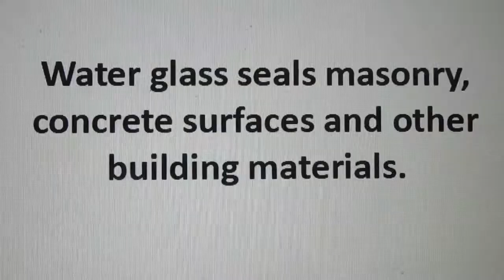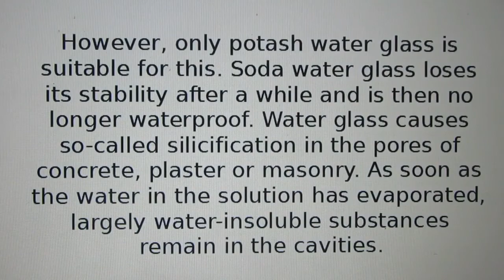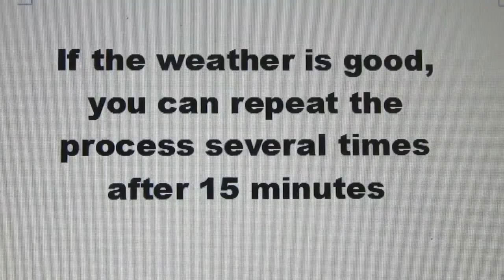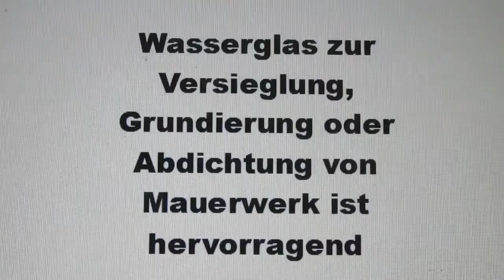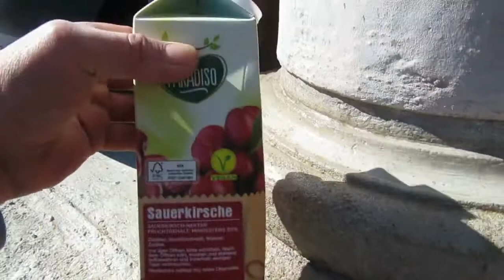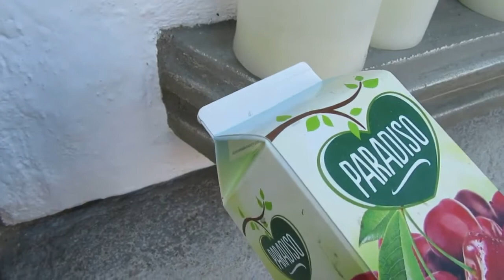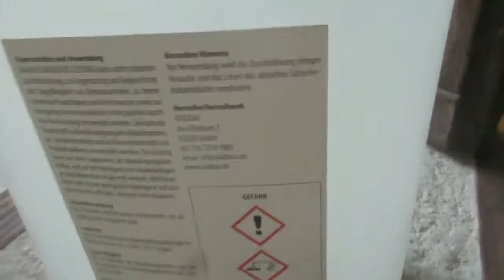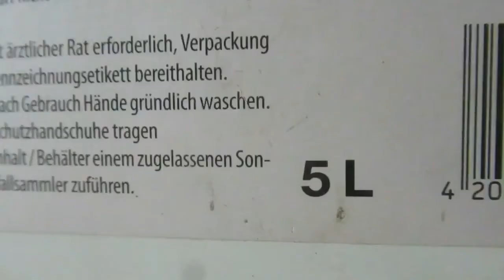Come si sigilla il cemento Sigillare il cemento calcestruzzo Sigillatura di cemento e pietra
Come si sigilla il cemento. Sigillare il cemento. Sigillare il muro in pietra naturale con acqua di potassio. Sigillare la facciata o la parete in pietra naturale con vetro ad acqua di potassio (soluzione di silicato alcalino). Molto facile ed economico. I silicati di sodio, potassio e litio simili al vetro, cioè amorfi, solubili in acqua, solidificati da una fusione o dalle loro soluzioni acquose, sono indicati come vetro d'acqua. A seconda che siano contenuti principalmente silicati di sodio, potassio o litio, si parla di bicchiere per acqua gassata, bicchiere per acqua di potassio o bicchiere per acqua al litio. Per rinforzare e sigillare intonaci e murature e per proteggere la pietra naturale dagli agenti atmosferici dovuti alla silicizzazione. Forma una superficie simile al vetro e molto dura, ed è completamente impermeabile. Saluti Sigillare il cemento Sigillare il muro in pietranaturale con bicchiere d'acqua di potassio Sigillare il cemento con il bicchiere d'acqua. Bicchiere ad acqua per la sigillatura del calcestruzzo perfetto per sigillare, indurire e legare la polvere sui pavimenti in cemento. Ideale per calcestruzzo nudo, muratura e altre superfici porose. Sigillatura del bicchiere d'acqua. Le superfici in calcestruzzo possono anche essere protette dall'umidità con un bicchiere d'acqua. Se il bicchiere d'acqua viene applicato su superfici porose, l'acqua evapora mentre si asciuga. Durante la "silicificazione" il bicchiere d'acqua si deposita nelle cavità aumentando così la resistenza all'umidità. Sigillatura di intonaci e pavimenti in pietra naturale o cemento Sigillare il calcestruzzo con vetro d'acqua. Quale bicchiere d'acqua per il cemento. Cosa puoi fare con un bicchiere d'acqua. Puoi diluire il bicchiere d'acqua di potassio? Il bicchiere d'acqua è traspirante. Il vetro ad acqua al potassio è un legante puramente minerale per la produzione di rivestimenti e impregnanti. Impregnato e rinforzato, primer per pitture ai silicati. Altissima traspirabilità, per interni ed esterni, stabile alle intemperie. sigillatura di intonaci e pietra naturale. Per cosa usi il bicchiere d'acqua? Puoi dipingere sul bicchiere d'acqua Il bicchiere d'acqua è sicuro per gli alimenti. Cosa intendi per bicchiere d'acqua? Proteggere e sigillare le superfici con bicchiere d'acqua. Applichi il bicchiere d'acqua più volte, ma devi aspettare alcune ore nel frattempo. Si consiglia di lasciare asciugare il bicchiere d'acqua per almeno 24 ore prima di applicare la pittura o l'intonaco. Se la temperatura è inferiore a 5 gradi, il lavoro dovrebbe essere posticipato ai giorni più caldi. Per cosa usi il bicchiere d'acqua? Nella tecnologia della fonderia, il vetro ad acqua viene utilizzato per indurire stampi e anime di sabbia. per il rinforzo e la sigillatura di intonaco e muratura nonché per la protezione delle pietre naturali dagli agenti atmosferici mediante silicizzazione. Il bicchiere d'acqua è una lisciva fortemente alcalina con un valore di pH di 11. Pertanto, durante la lavorazione sono necessari guanti e occhiali protettivi. Si consiglia inoltre di indossare un respiratore, soprattutto se si spruzza il prodotto in ambienti chiusi. Nessun bioaccumulo. Nessuna informazione rilevante disponibile. Diluizione Prima della lavorazione, il bicchiere d'acqua di potassio deve essere diluito con acqua in un rapporto di almeno 1:1. Il cemento non dura per sempre, come probabilmente avrai notato. Crepe o lacune possono apparire ancora e ancora. In questo caso è utile una sigillatura, che può essere eseguita anche con un bicchiere d'acqua, tra le altre cose. Il calcestruzzo può deteriorarsi nel tempo. Crepe o lacune di solito si formano dopo alcuni anni. Il danno è solitamente causato da sostanze inquinanti che penetrano nel materiale e possono causare danni. Sebbene questo processo sia molto lento, il danno è inizialmente invisibile, ma in seguito diventa sempre più evidente. Per evitare ciò, è possibile eseguire un'impregnazione o una sigillatura. Per questo scopo viene solitamente utilizzato il bicchiere d'acqua di potassio. Sebbene esistano altri tipi di bicchieri d'acqua, questi di solito non sono adatti come mezzo di protezione dall'umidità. Il bicchiere d'acqua può essere utilizzato anche per sigillare o sigillare superfici in cemento. Una cosiddetta silicizzazione del vetro d'acqua si verifica nei pori del materiale da costruzione utilizzato. Sigillante per vetro ad acqua riempitivo pori per pavimenti in cemento e pareti in cemento o pietra naturale. di pavimenti in calcestruzzo. Riparare definitivamente crepe e rotture sui pavimenti. RIPARAZIONE CEMENTO. Sigillatura in calcestruzzo. Sigillatura in calcestruzzo per uso interno ed esterno. Come sigillare le giunture in calcestruzzo. riparazione cemento sollevato. como finishear un piso de concreto. Sigillante per cemento. Sigillatura per rivestimenti dei pavimenti. Sigillante per calcestruzzo. Stucco epossidico per riparazioni pavimentazioni cementizie. Sigillatura